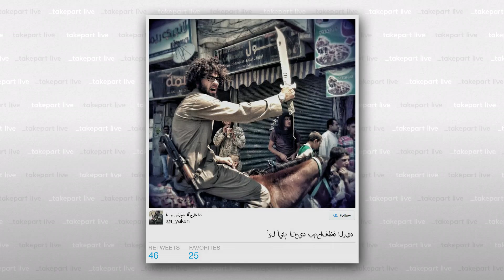Hipster Terrorists: Has ISIS Gone Mainstream? | TakePart Live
ISIS is using Western trends to appeal to recruits.

ISIS latest publicity stunt comes to us in the form a hipster terrorist.
Sporting curly hair, black-framed glasses, and a full beard, Islam Yakan is being referred to as the "hipster jihadi."

In this attempt to cater to Western culture, Yakan posts images of decapitated heads along with himself riding a horse and wielding a large machete.

Barratunde Thurston points out that this tactic works within our culture because it normalizes this extremist nature by framing it against a hipster kid we can all relate to.